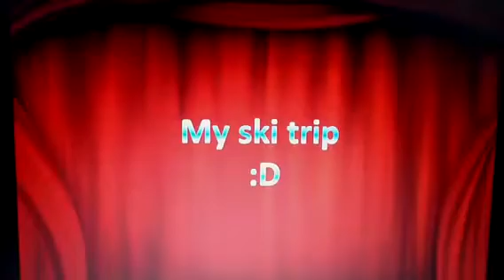My FAIL on ski trip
This is the video of the ski trip in valloire and when I got the video through I got told that the camera man caught me on tape FAILING ! Off the 4 man chair ski lift !